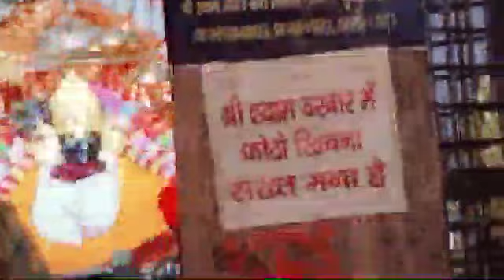#2023 bholenath kti ❤️🇳🇪👈😘😎👍😂🎉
Khatu Shya bhakti bhajan shiv god b singer mka birthday ka song#bhakti bhajan ❤️🇳🇪👈shiv